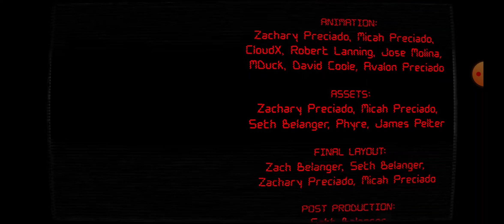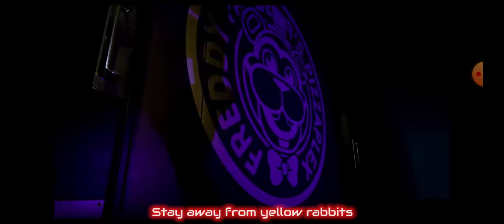Fnaf Song #18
0:00 We Are The Phantom (Fnaf 3 Song)
4:26 Lonely Freddy (Fazbears Fright)
7:45 After Show (Fnaf Song)
12:17 The Party Isn't Over (Fnaf Security Breach Song)
16:27 Look At Me Now ( Fnaf 1 Song)
20:28 Turn Back (Fnaf 1 Song)
24:59 Disconnected (Fnaf  Song)
28:27 Outside Your Window (Fnaf Help Wanted Song)
32:47 Corrupted Machine (Fnaf Security Breach Song)